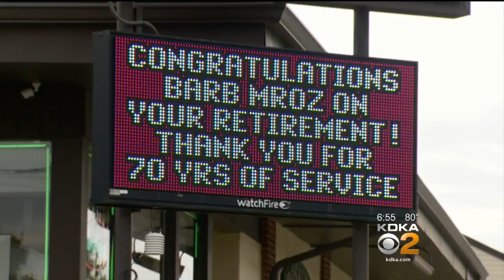'I Like My Job': After 70 Years On The Job, Chocolate Dipper Ready To Enjoy Sweet Retirement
Barb Mroz, 88, retired from Rosalind Candy Castle this week after 70 years on the job; KDKA's Meghan Schiller reports.